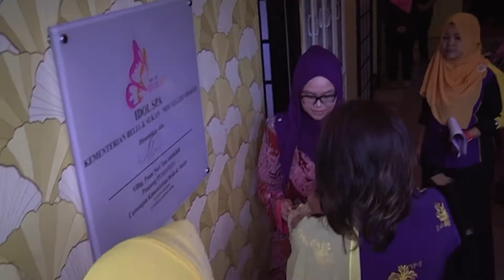Pelancaran IDOL SPA KBS-NV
Penaung PUSPANITA Cawangan KBS, Puan Nori Tun Abdullah menggunting riben Idol SPA KBS-NV dan menurunkan tandatangan di atas plak sebagai gimik perasmian.
 Turut menyaksikan ialah Menteri Belia dan Sukan, YB Encik Khairy Jamaluddin, Timbalan Menteri Belia dan Sukan, YB Datuk M. Saravanan dan Ketua Setiausaha KBS, Datuk Jamil Salleh.

Team KBS meraikan sambutan hari lahir Menteri Belia dan Sukan, YB Encik Khairy Jamaluddin, Penaung PUSPANITA Cawangan KBS, Puan Nori Tun Abdullah, Ketua Setiausaha KBS, Datuk Jamil Salleh dan Timbalan Ketua Setiausaha KBS(Strategik), Dato' Harun Che Su yang menyambut hari lahir dalam bulan Januari.

Jurukamera video : Zazali Katan (UKK KBS)
Suntingan Video : Zazali Katan (UKK KBS)